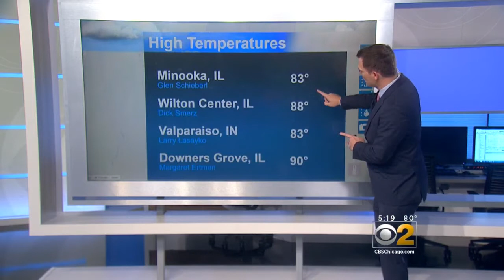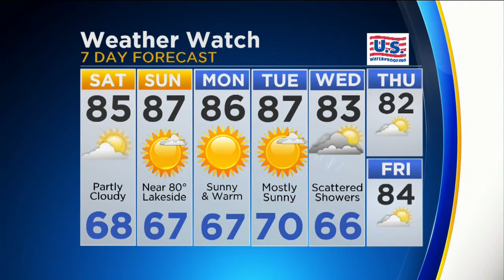CBS 2 Weather Watch (5 p.m.)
CBS 2's Meteorologist Robb Ellis has a check of the weekend forecast.